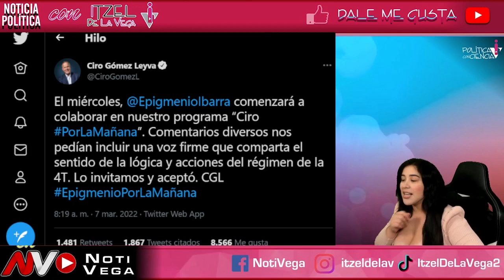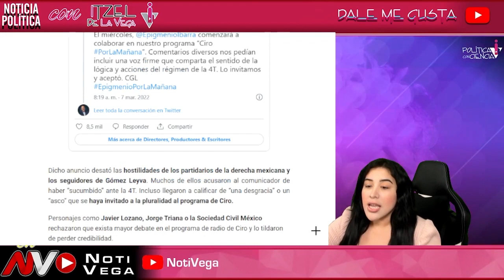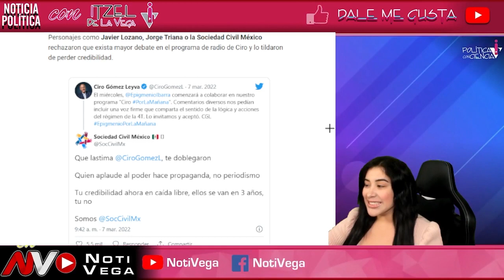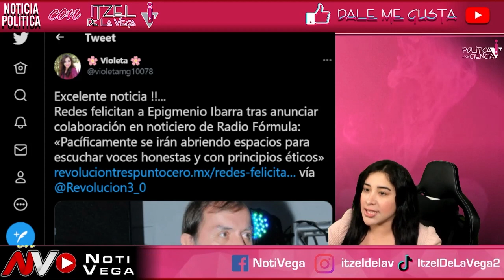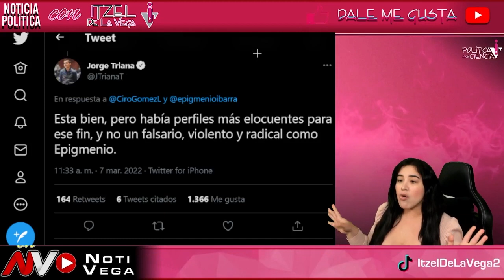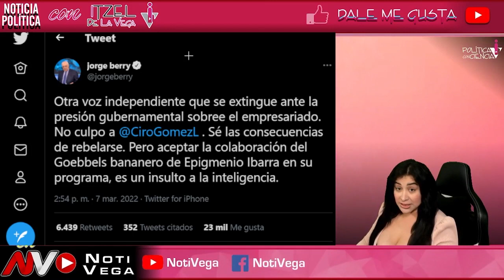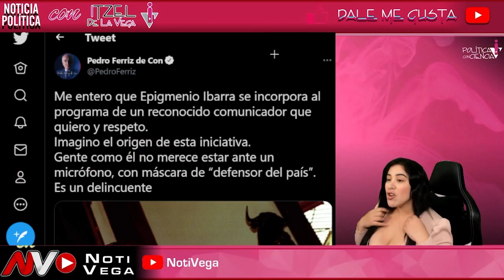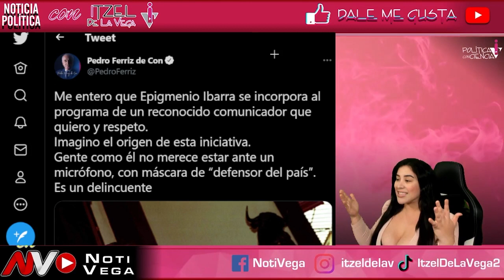¡ SE CONFIRMA SU LLEGADA A LA 4T ! A LA OPOSICIÓN LE ESTALLA LA CABEZA ¡ NO CREYERON QUE PASARÍA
AMLO
CONFERENCIA MATUTINA
MAÑANERA
MAÑANERA AMLO EN VIVO